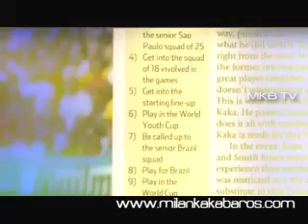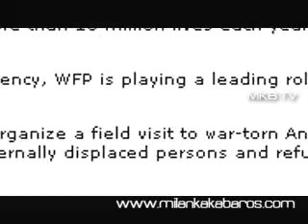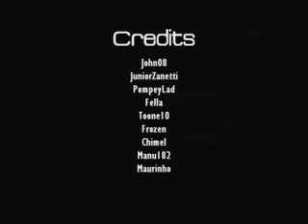Kaka' Made in Milano